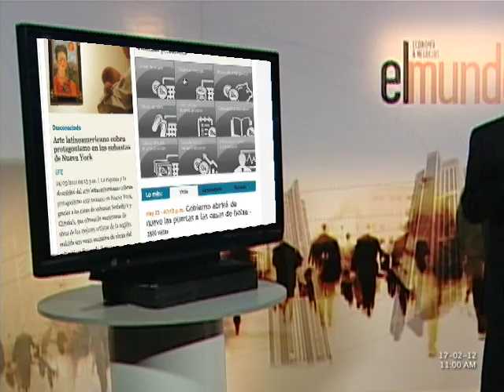El Mundo, Economía y Negocios 19.02.12 - Parte 1.mp4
Perspectivas Económicas 2012